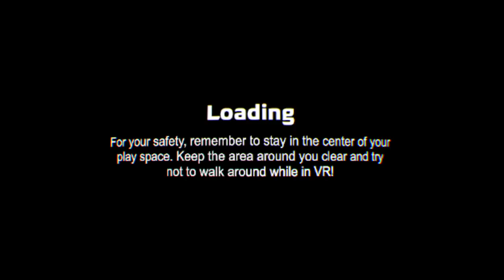Rick & Morty VR